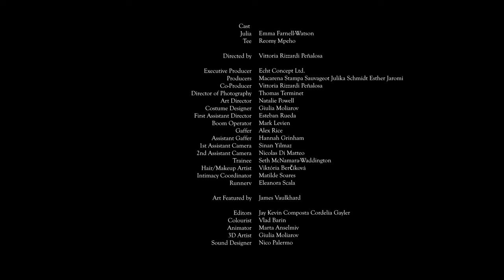TÓRTEL- VOLCANITO DORMIDO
-CAST
Emma Farnell-Watson is Julia
Reomy Mpeho is Tee

Vittoria Rizzardi Peñalosa

Executive producer Echt Concept Ltd.

Producers
Macarena Stampa Sauvageot
Julika Schmidt
Esther Jaromi

Co-producer
Vittoria Rizzardi Peñalosa

Thomas Terminet

Art director
Natalie Powell

Editors
Cordelia Gayler
Jay Kevin Composta

Sound designer and music composer
Nico Palermo

Assistant director
Esteban Rueda

Boom operator
Mark Levien

1st Assistant Camera
Sinan Yilmaz

2nd assistant camera
Nicolas Di Matteo

Assistant camera trainee
Seth McNamara-Waddington

Gaffer
Alex Rice

Assistant gaffer
Hannah Grinham

Costumes
Giulia Moliarov

Hair/Makeup artist
Viktoria Bercikova

Intimacy coordinator
Matilde Soares

Runner
Eleonora Scala

Colourist
Vlad Barin at CHEAT ltd.

VFX
Giulia Moliarov

Art featured by
James Vaulkhard